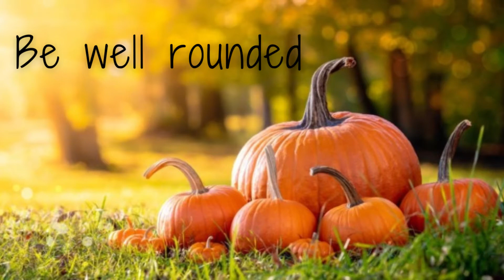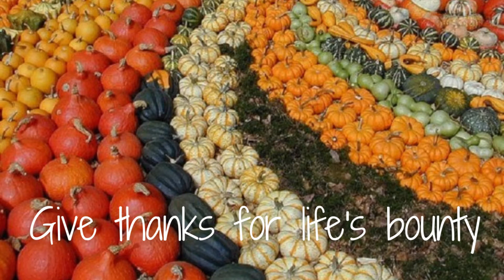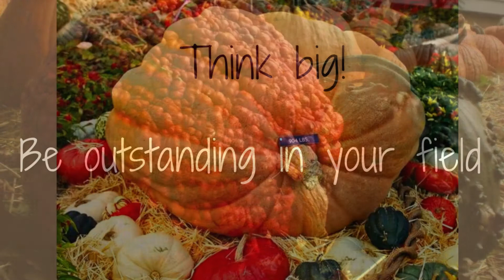Advice from a Pumpkin by Ilan Shamir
Beautiful advice from a pumpkin in this wonderful poem from Ilan Shamir. Enjoy it along with the relaxing music.